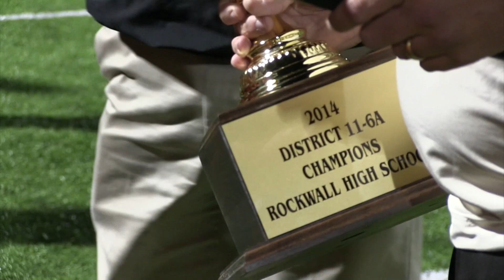Rockwall Yellowjackets Sportscenter Update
An update on the Rockwall Yellowjackets playoff matchup vs Copperas Cove